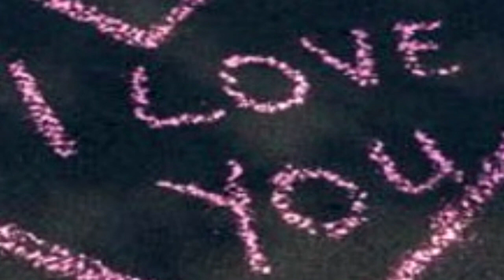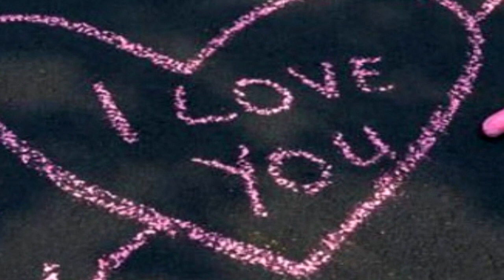ТОП П'ЯТІРКА ЛІРИЧНО РОМАНТИЧНИХ ПІСЕНЬ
Український шансон, це незвичне словосполучення для нас. Ця ніша несправедливо забута чи спотворена російськимми блатняками. Та все ж я неоднарозово робив спроби надати цьому стилю друге життя. Ліричні мелодії з текстами про романтичні життєві історії, здавна користувались неабиякою популярністю у всьому світі. Народився цей стиль у Франції. Шансо́н (фр. Chanson) — це просто французьке слово, що означає «вірш, пісня», у нас це скоріше має назву співана поезія. Та незалежно від назви такі пісні мають своїх слухачів і шанувальників.
Запрошую вас на мій канал де можна знайти багато віршованої поезії під звуки живої гітари і в студійному аранжуванні.

One video uses the content of CoPeerRight Agency - Italy, NORANG, CPRAgency, CPRAgency for Belga Films, Dasan Sp. z o.o., Warner Bros. Entertainment, eOne UGC